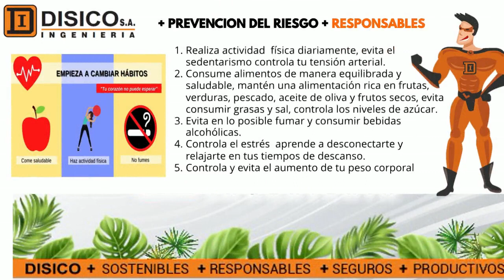CAMPAÑA CARDIOVASCULAR HUB LLANOS